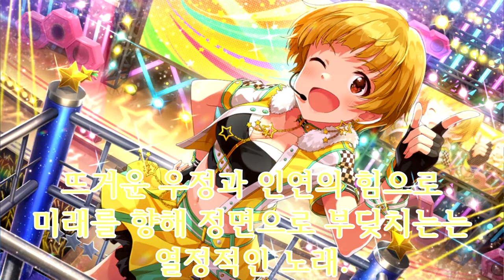WE ARE ONE!! NORIKO!!! 후쿠다 노리코[福田 のり子] THE IDOLM@STER MILLION LIVE! 아이돌 소개 영상 -36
NORIKO! NORIKO! NORIKO! NORIKO! NORIKO! NORIKO! NORIKO! NORIKO!
NORIKO! SHIKA! NORIKO! NORIKO! NORIKO!

0:00 SHIKA!
0:28 1. 후쿠다 노리코에 대해서
4:01 2.하마사키 나나씨에 대해서
6:00 3. 노리코의 노래
8:43 마무리